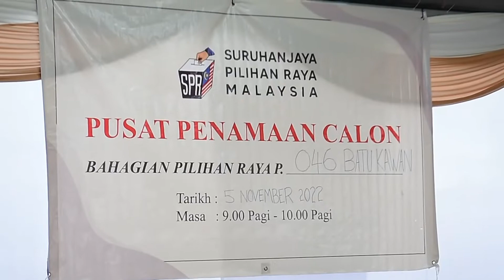Hari Penamaan Calon P046 Batu Kawan